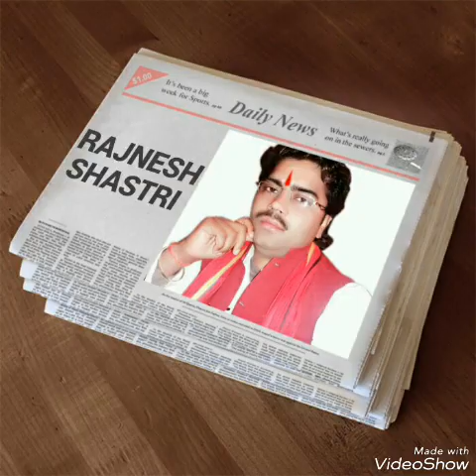Gaurav shastri new bhajan||न्यू भजन गौरव शास्त्री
Saurabh yadav karhal